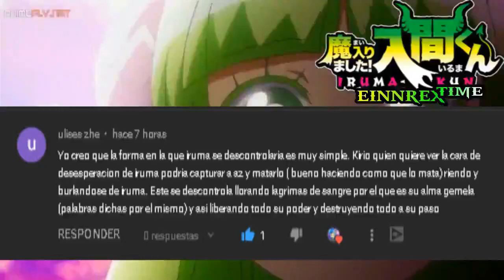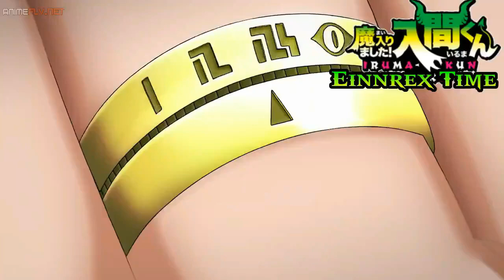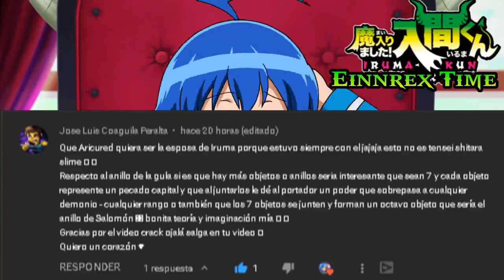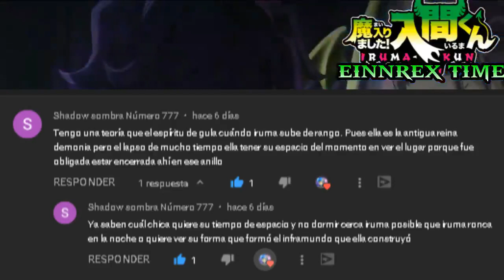KIRIO MATA A ASMODEUS - IRUMA X DELIKIRA - IRUMA DEMONIO FUSION - MAIRMASHITA IRUMA KUN teorias #1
⚡💖SI QUIERES UNA RELACIÓN MAS  CERCANA CONMIGO

DISCORD DE ANIME FBI COMUNIDAD DE ANIME Y MANGA

mi pagina para memes y otras cosas.

LES MANDO UN ABRAZO NIVEL GOD TIMER EXTREME XD

HOLA  BIENVENIDOS A MI CANAL DE ANIME , MANGA Y OTRAS COSAS
 XD

 Reseñas O reviews con mi opinión de Anime y manga, Curiosidades, Teorías, Tops , resumenes de animes, análisis de personajes o series a mas profundidad y  MAS , de todo tipo de animes sin importar el genero ya sea animes Shounen, Seinen, Shoujo, Ecchii, Yaoi, Yuri entre otros.

 ANIMES MAS HABLADOS

GIVEN , TATE NO YUUSHA NO NARIAGARI , KIMETSU NO YAIBA ,YACHIRIN CLUB , BANANA FISH , BLACK CLOVER , THE GOD OF HIGH SCHOOL , INUYASHA , HANYO NO YASHAHIME , ONE PUCH MAN , RE ZERO KARA HAJIMERU ISEKAI SEIKATSU , SUPER LOVERS , BLEND S , KAGUYA SAMA LOVE IS WAR , TOWER OF GOD , JUJUTSU KAISEN , HYPNOSIS MIC .

KAIFUKU JUTSUSHI NO YARINAOSHI , KUROSHITSUJI , BORUTO , YURI ON ICE , SHINGEKI NO KYOJIN , KUMO DESU GA NANI KA , AKUDAMA DRIVE , TONIKAKU KAWAII , KAKEGURUI , GOLDEN KAMUY , DRAGON QUEST DAI NO DAIBOUKEN , MAIRIMASHITA IRUMA KUN , BEASTARS

 Y AUN ESPERO HABLAR DE MUCHOS MAS XD